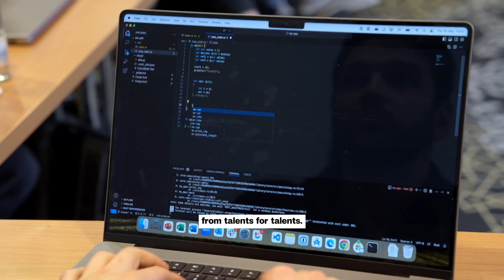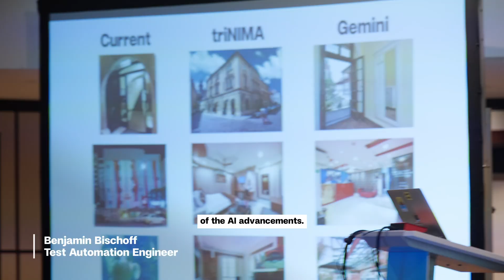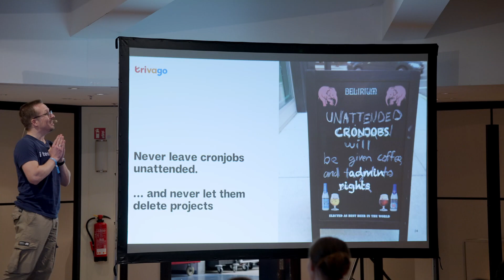We Gathered 300 Talents to Explore the Future of AI | trivago Tech Get Together 2024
We gathered 300 talents to explore the future of AI! 🚀

Earlier this year, we hosted our largest annual tech event, the trivago Tech Get Together! Over 300 talents joined us for a day of knowledge sharing, learning, and networking. This year’s theme was “Pioneering AI Frontiers”, and we had over 25 inspiring presentations and workshops on AI and other tech topics. Take a look! 👀